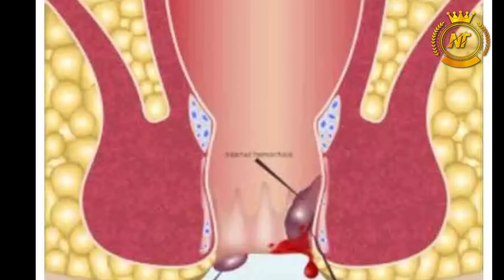Thuhar ka ped,थूहर का पौधा, Thuhar plant benefits,थूहर का दूध,Danda Thor ka ped, थूहर का रस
about question
Thuhar ka ped,
Thuhar plant benefits,
थूहर का दूध,
थूहर का रस,
थूहर के उपयोग,
थूहर का तेल कैसे बनाएं,
थूहर का पौधा,
Thuhar plant in hindi,
Danda Thor ka ped,
Thuhar plant benefits in hindi,
Thuhar ka ped
Thuhar milk hair removal,
Thuhar plant in english,
thuhar in english,
thuhar plant scientific name Euphorbia neriifolia,
Thuhar plant
Nirog Today